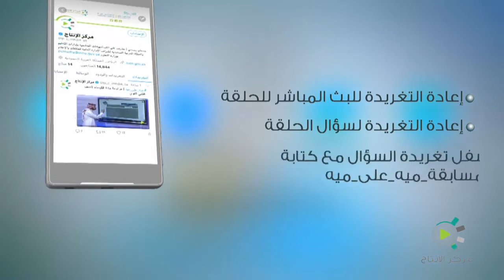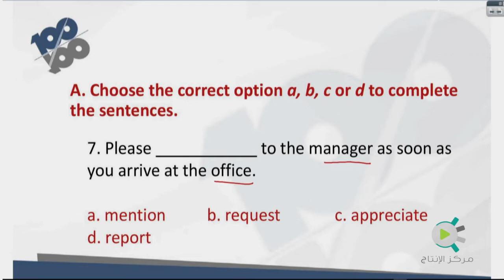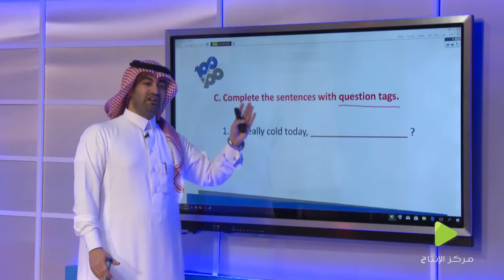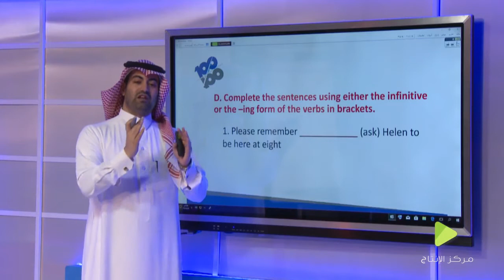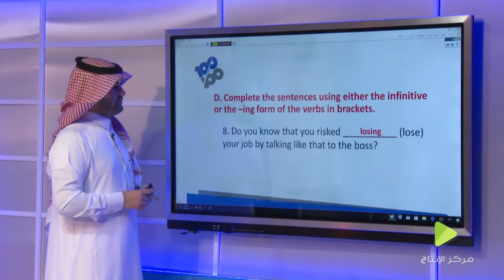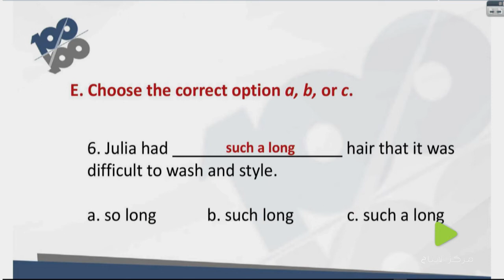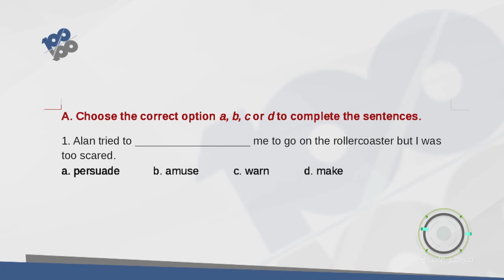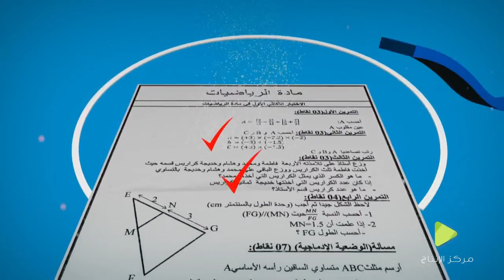بث مباشر لمراجعة انجليزي 4 - جزء 3